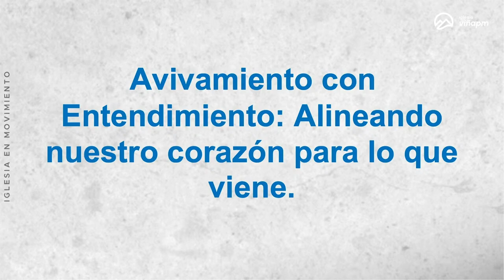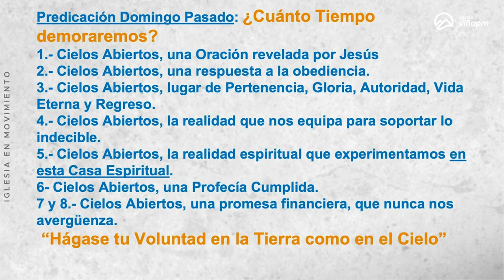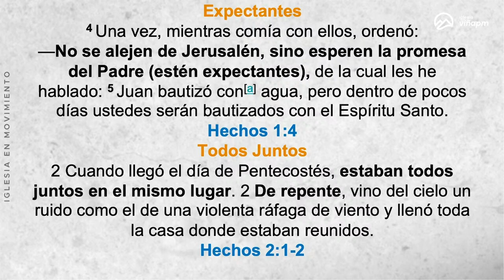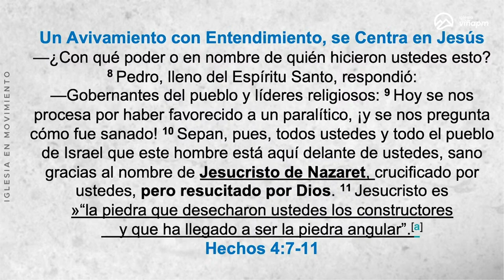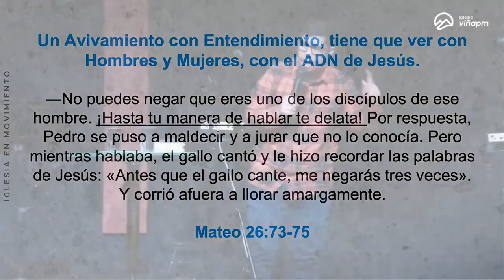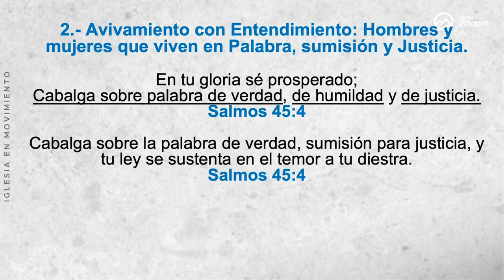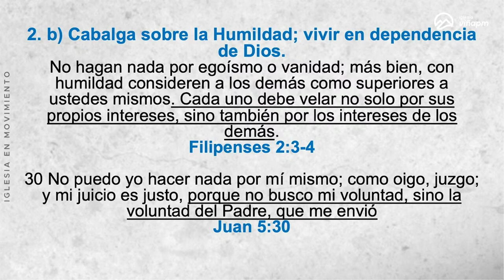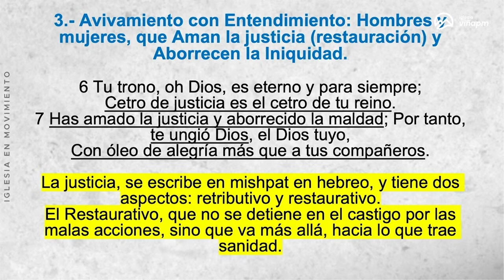Prédica “Alineando nuestro corazón para lo que viene. Avivamiento con entendimiento.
Prédica Pr. Roberto Quinteros  I  Domingo  14 de Enero 2024